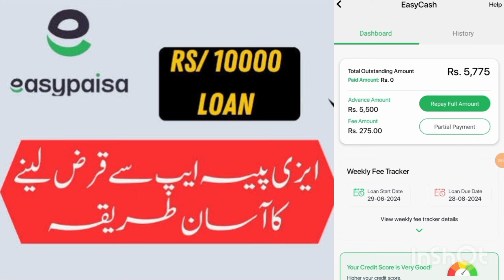Easypaisa Pe Loan Lene Ka Tarika 2024 | how to get loan Easypaisa App fast Download App Easypaisa.